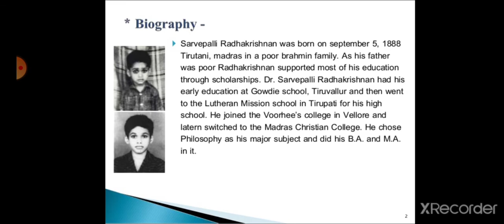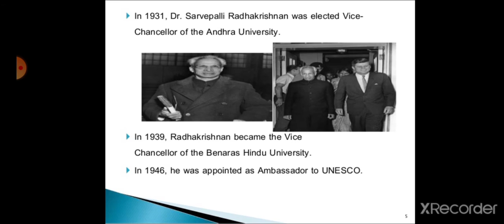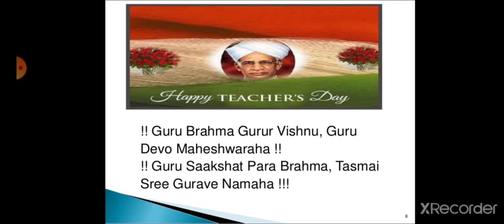SHORT BIOGRAPHY OF DR. SARVAPALLI RADHAKRISHNAN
Recorded by TARUNPAL GANDHI

Next video will be on his ideology.